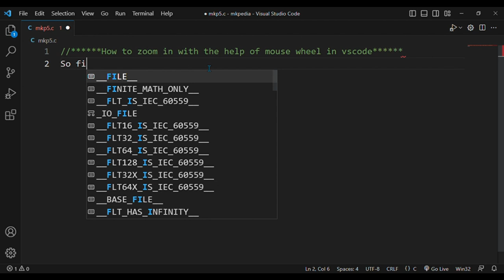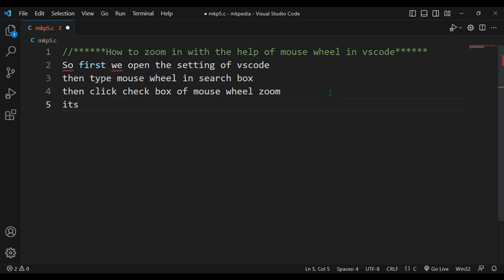#10. How to zoom in/out in vscode.